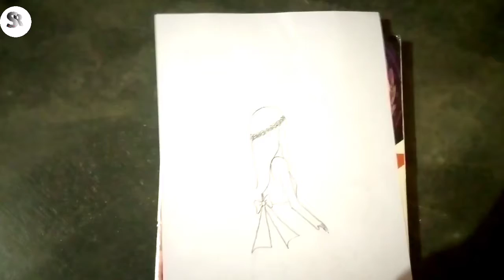how to drawing girl pencil sketch painting | beautiful traditional dress sketch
my first video drawing art please and support my YouTube channel